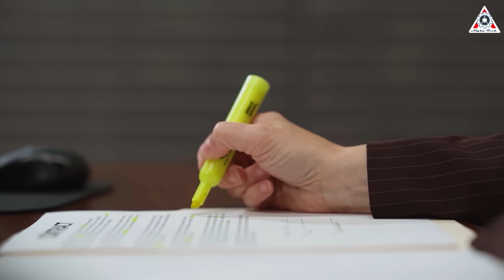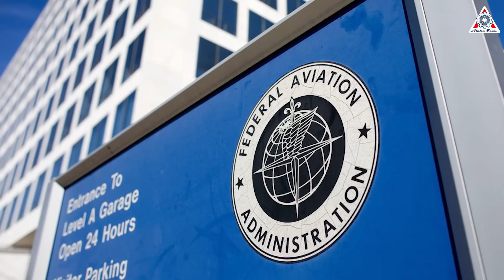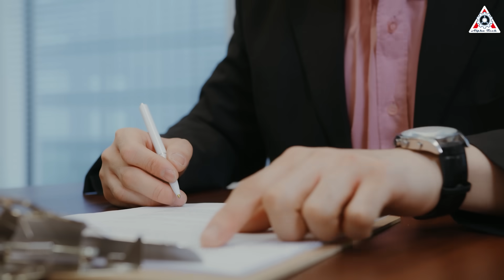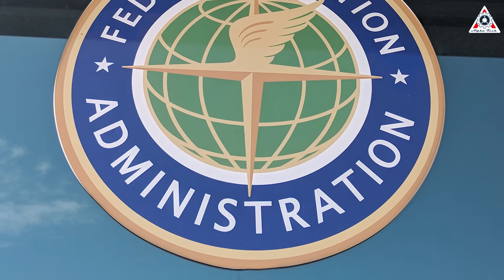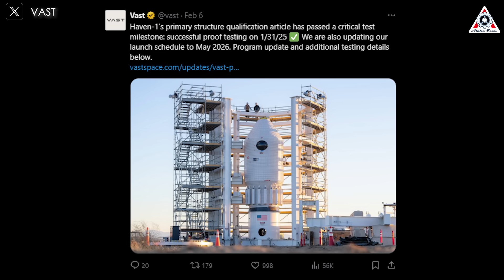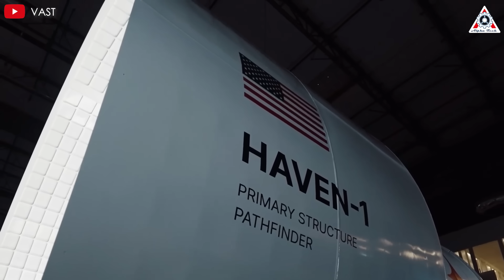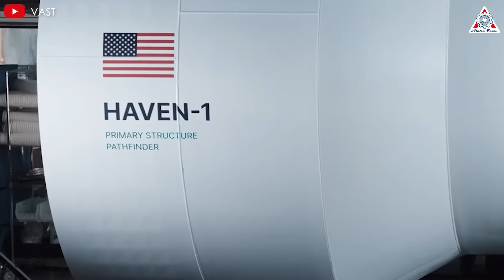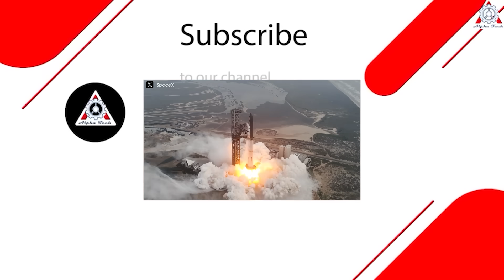SpaceX Starship New Landing Method somehow SHOCKED NASA! Never Seen Before...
SpaceX’s Starship is pushing the boundaries of spaceflight, but questions remain about its safest and most efficient landing method. While Mechazilla has shown promise, its long-term viability is uncertain, sparking discussions about alternative approaches—including sea-based landings.
Speculation has surged with the sighting of the USS John F. Kennedy near Starbase. Could a similar massive platform be repurposed for Starship landings, launches, or transport? With SpaceX’s history of innovation, anything is possible.
Join us as we explore this exciting possibility. This is Alpha Tech—let’s dive in!
As Starship's development progresses, discussions about the safest and most efficient landing methods remain a hot topic. While SpaceX has successfully caught Starship twice using Mechazilla, this method has yet to demonstrate the level of safety and reliability needed to maximize Starship’s long-term operational potential. Several alternative approaches have been proposed, with many experts and enthusiasts arguing that a sea-based landing could be a viable and even advantageous option for SpaceX.
Recently, speculation surrounding this idea has only intensified with the appearance of a massive warship near Starbase. That warship was none other than the USS John F. Kennedy, a legendary aircraft carrier that once stood as a powerhouse of the U.S. Navy. Earlier this month, it was spotted passing by SpaceX’s facility on its way to the Port of Brownsville for scrapping, marking the final chapter of its long and distinguished service. However, its brief presence near Starbase has sparked curiosity.